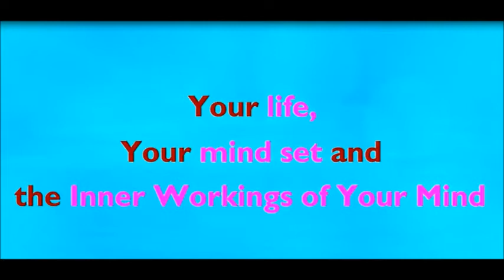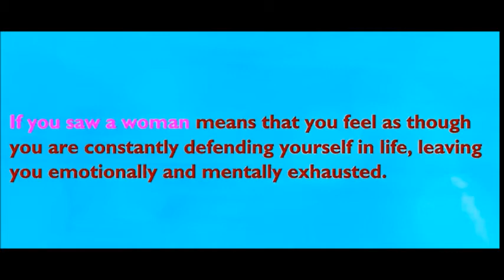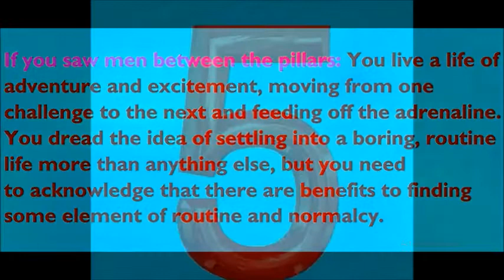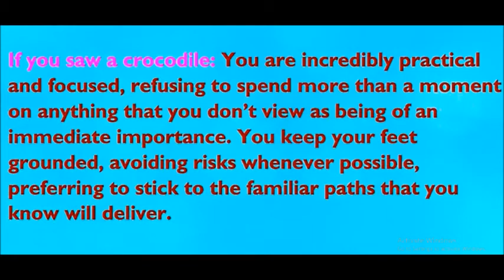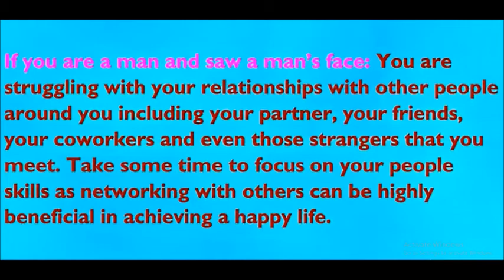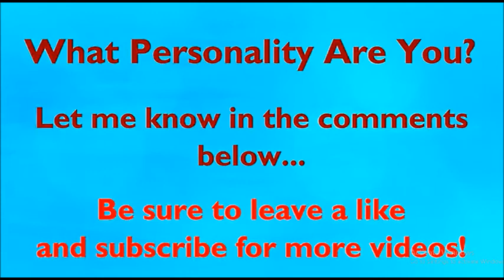SSB Psychology#ssb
In this video Aspirants who are not aware of their psychology part and go to private institutions and spend the money but get no information, for them this video is useful to identify there mind set and where they are standing. All the best for SSB.